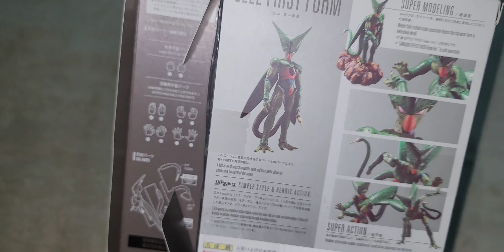S.H.Figuarts - Cell First Form (Unboxing)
De "Dragon Ball Z", Cell First Form se une a S.H.Figuarts.

Las opciones incluyen una cabeza, manos y una cola diseñada para replicar su apariencia al absorber enemigos.

Incluye: cuerpo principal, cuatro pares de manos opcionales, tres expresiones opcionales, cabeza opcional, juego de cola opcional, parte trasera opcional.
Altura: Aprox: 6.7 in
Materiales: PVC, ABS.
Paquete: caja de ventana